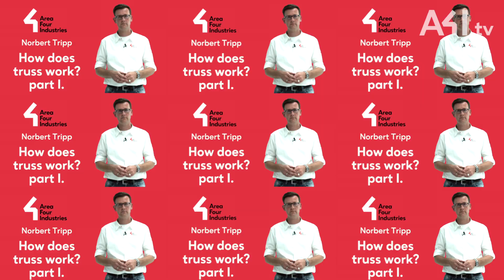How Truss Works - Part 1 - Norbert Tripp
🔧 Understanding Truss: Exploring Internal Forces 🔧

Join us as we delve into the fundamentals of truss structures and the internal forces that govern their behavior. In this video, we break down the concept of internal forces, essential for comprehending how trusses work.

📚 Internal Forces Explained:

Normal Force: The reaction within a body resulting from an external load, either compressive or tensile.
Bending Moment: Occurs when a force is applied to a cantilevered end, leading to bending proportional to force and lever arm.
Shear Force: Runs crosswise to the longitudinal direction of the body, causing shearing off against each other.
While we simplify the explanation, delving into these forces provides a solid foundation for understanding truss behavior.